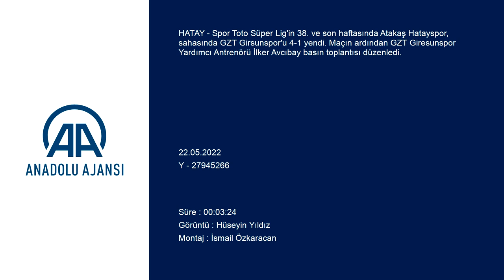İlker Avcıbay'dan Ali Palabıyık çıkışı: Yönettiği 3 maçta da...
GÖRÜNTÜ DÖKÜMÜ :
- GZT Giresunspor Yardımcı Antrenörü İlker Avcıbay basın toplantısı HATAY - Spor Toto Süper Lig'in 38. ve son haftasında Atakaş Hatayspor, sahasında GZT Girsunspor'u 4-1 yendi. Maçın ardından GZT Giresunspor Yardımcı Antrenörü İlker Avcıbay basın toplantısı düzenledi.